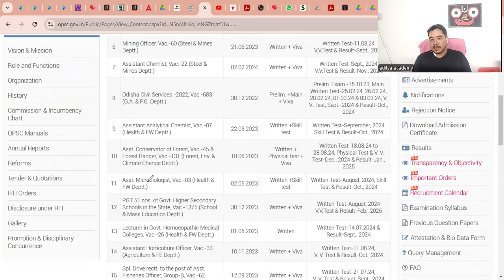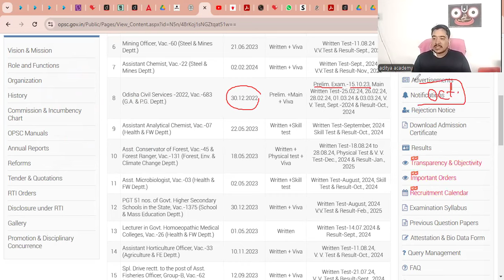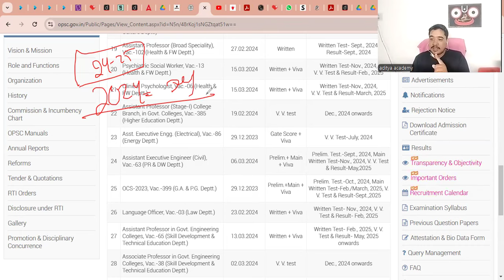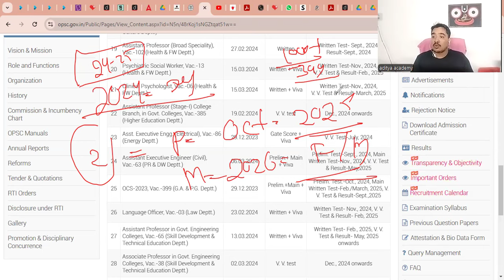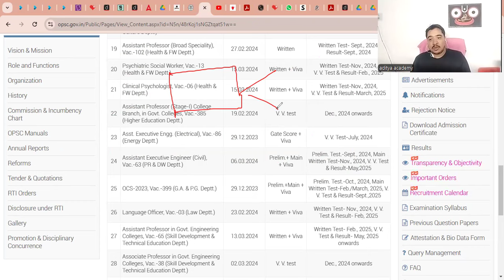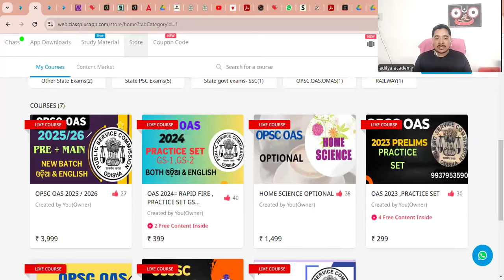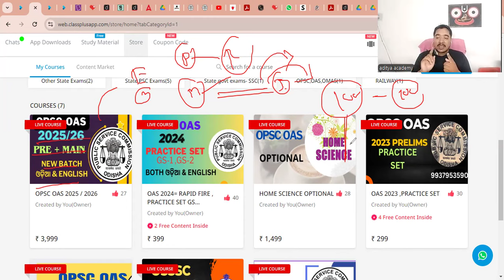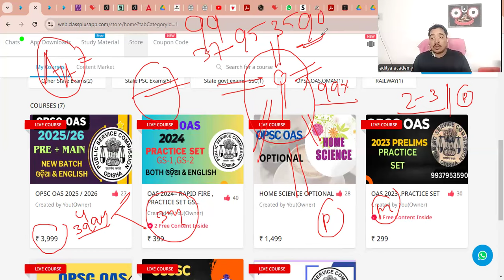OPSC OAS, 2025 ପାଇଁ.. Updated..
Educational Chanel Stady about Compitetive Exam#OPSC#opscoas#oas2024#oas2025#odisha#opscodisha#adityaacademy#opscoas#oas#ossc#osssc#odisha#adityasir#odisha#currentaffair#Opacoaspolity#oashistry#opasadityaacademy#odisha#motivetio#opsccurrentaffair#currentaffair#odishahistory#odishageography#oashistry#oasgeography#oascurrentaffair#oas2024currentaffair#oas2025#opscoas2025